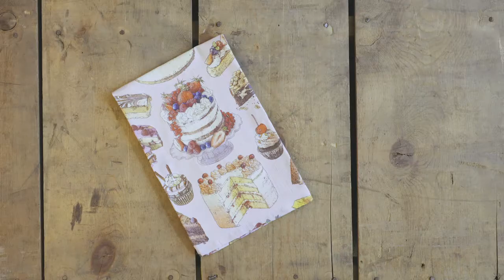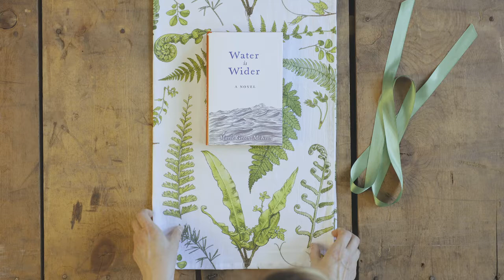Clever Ways to Use a Tea Towel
Enjoy this adorable video featuring several clever ways you can surprise your friends and family with a unique gift.